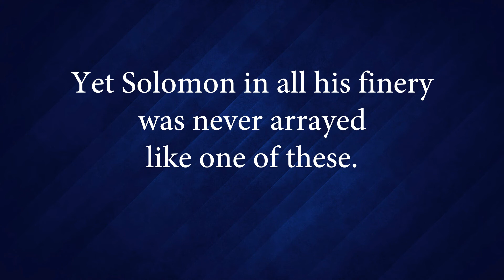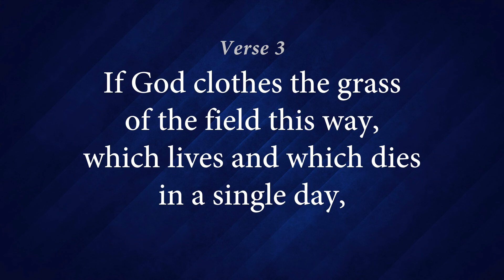Hymn 99 - Consider the Lilies